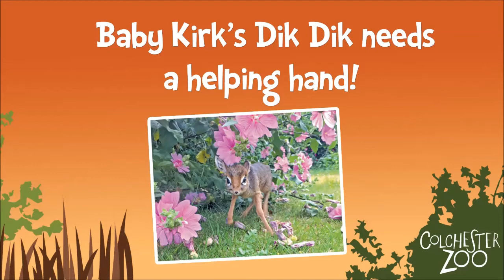Baby Kirk's Dik Dik is hand reared by keepers!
On the 20th June Kirk’s dik-dik Daenerys gave birth to a healthy calf after successfully breeding with male dik-dik Demetri.

Unfortunately, Daenerys wasn’t taking to motherhood and the calf was not receiving the care and attention she needed therefore the difficult decision was made to hand rear the young calf to give her the best chance of survival.

Since being born the new arrival has been closely monitored by her keepers and we’re pleased to report that she is being very receptive and feeding well and it is hoped she will continue to thrive!